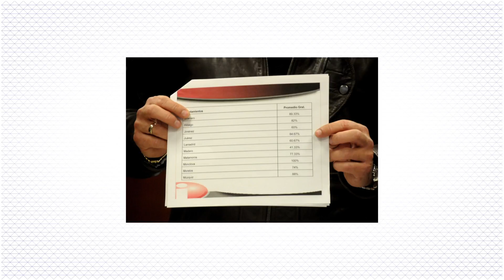Finanzas Sanas | Monclova, Coahuila